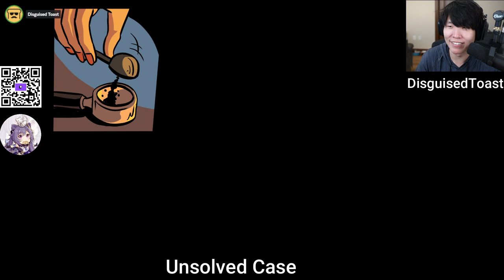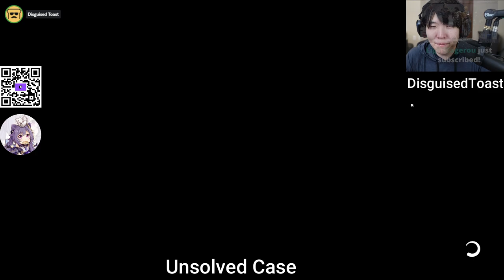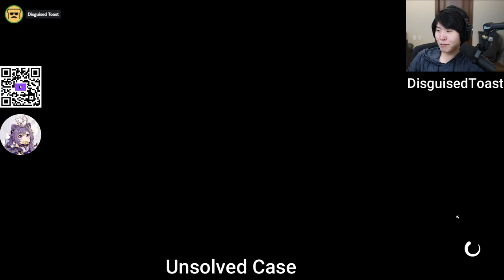MikikeiVod "DisguisedToast" Unsolved Case with Sykkuno ^_^ 03|06|23